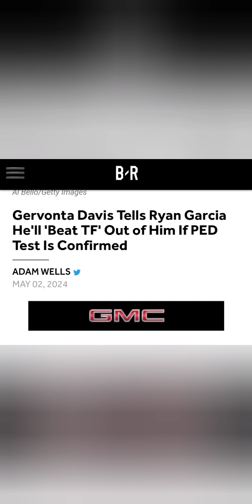Devin Haney is Suing Ryan Garcia